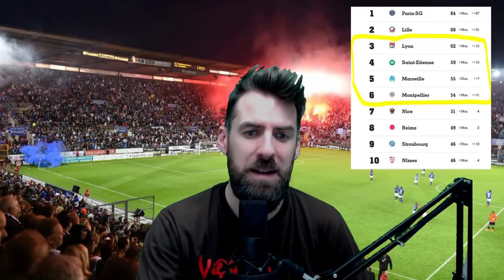GARCIA EST UNE HONTE ! IL A TUÉ MARSEILLE ! LE DEBRIEF STRASBOURG - OM : 1 - 1 / 3-05-2019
Voici le débrief du match entre et Strasbourg et l'OM pour l'ouverture de 35 ème journée de la Ligue 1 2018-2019.

L'OM vient de dire définitivement adieu à toutes compétitions européennes. Avec ce résultat, les hommes de Rudy Garcia peuvent voir Saint-Etienne prendre le large. Strasbourg s'est offert une belle soirée devant son public avec ce match nul mérité. Quelle saison pour le RCSA. But pour Strasbourg : Lala ( 66 ' ). But pour l'OM : Germain ( 47 ' ).

Avec mon partenaire Parions Sport, vous pouvez bénéficier de 100 Euros offert en cash ! Rendez-vous donc sur ce lien les amis

Les prochains matchs de Strasbourg :

- Samedi 11 Mai à 20 H : Dijon - Strasbourg -

Les prochains matchs de l'OM :

- Dimanche 12 Mai à 21 H : OM - Lyon